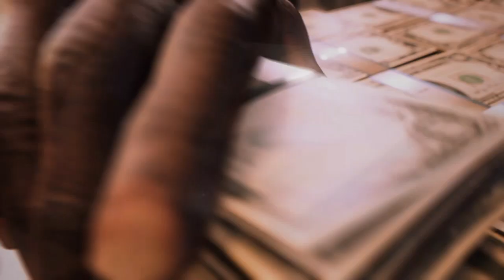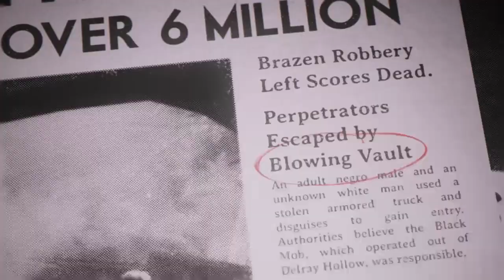Mafia III: Definitive Edition Part 2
Official channel of GRM Gaming!

Hey everyone, this is GRM Gaming Channel and we create Gaming content.

This channel is to make a log of GRM Games and to proved Gaming content. I hope you enjoy your stay on this channel.

All games are played on the PS4.

Mafia 3 is set in 1968, after years in Vietnam, Lincoln Clay knows this truth: Family isn't who you're born with, it's who you are willing to die for.

Now back home, in a new New Orleans, Lincoln is dedicated to rebuilding his life, but established ties keep him from exiting the city.

It'll take more than a few friends to make it in this new world. Intense gun fights, hand-to-hand combat, white knuckle driving and street smarts will all be required.

But with the right crew, tough decisions and some dirty hands, it's possible to ascend to the top of the city's underworld. It's about time to create a new family.